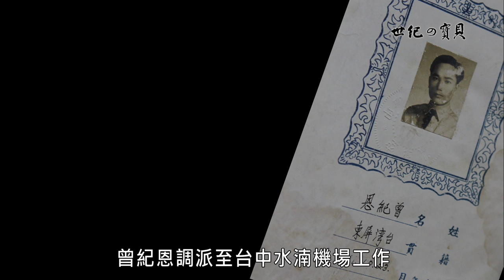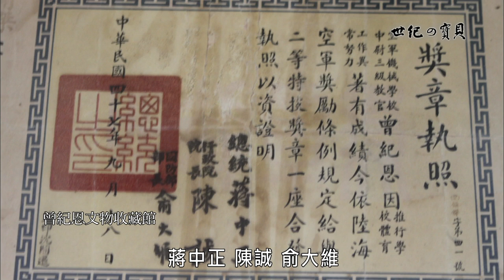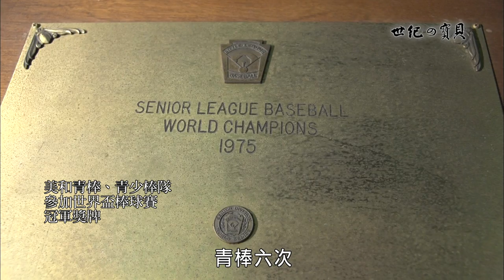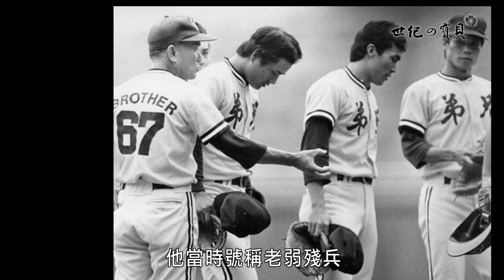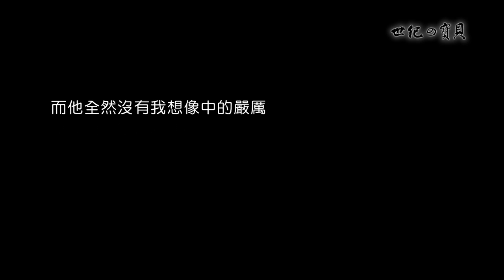鐵血教練-曾紀恩《世紀的寶貝》EP36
在那個棒球風光的年代，六堆人以美和為榮，也以締造三冠王的教練曾紀恩為榮。那種莫名的亢奮，來自於一位英雄人物形象的激勵。當年美和隊代表台灣赴美闖蕩世界杯，整個六堆村落，只一個瘋字了得。當年許多人為了看美和隊打棒球，買了一台黑白電視機，整夜開放鄰居過來觀看。客廳爆滿的人潮，如雷的掌聲加鞭炮聲，至今難以忘懷。螢幕裡曾紀恩教官的一舉一動，撼動六堆人榮譽之心。

「美和」是一個屏東縣內埔鄉的一個村子，也是一所高中及大專院校的名字，更是一支棒球隊。創辦人徐傍興是一名外科醫師，他回家鄉創辦高中、護專，並成立棒球隊，還登報尋找在空軍當教官的曾紀恩，請他回鄉擔任棒球教練。返鄉後的曾紀恩，遂一路創造許多的棒球佳績，棒球，就像是代名詞般的烙印在他身上。

總聽聞他是「鐵血教官」，總以為他是嚴肅至極的長輩，近距離接觸後，他與傳聞有著相似又相違的地方，是歲月？還是淡出球界？

他是個仍保有好奇心的老小孩，好奇導演什麼都拍，也好奇攝影機有多重？他很常說：走，我們去吃粄條…。面對導演的一再婉拒，他仍一再的邀約。問他如何訓練球員，他都說沒有什麼啊，就是練啊…不斷的練…。

 「不斷的練」，這句話聽起來，有點像是一種修為，在日日不間斷的投、投、投、接、接、接當中，不斷去體會那顆球的重量與靈魂，再試圖掌握在未來球場上，它可能的狀態。當然，這段話比較像是製作團隊的想像。實際上的真實是，在民國六十年時，曾紀恩帶著還是小小孩的小球員們，不管烈日或雨天，就像訓練戰士般地，在球場上踩踏無數腳印後，如今他們一個個在球場上，也成各方霸主，各有一片天地。

 在一次的訪問後，教官照例用他在球場上的拍掌聲與導演說再見，這聲再見，成了永遠的絕響，不過卻永遠會響在許多人的心裡。